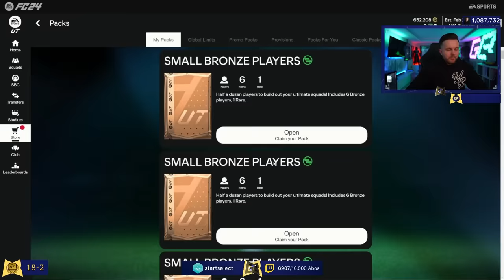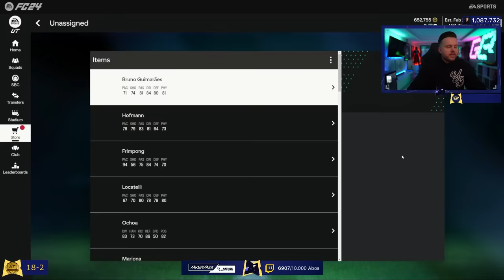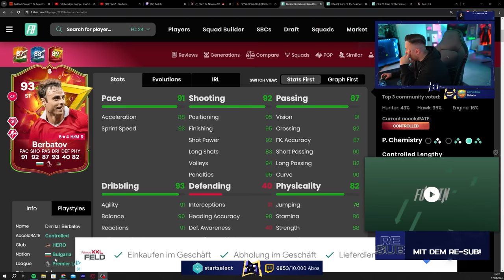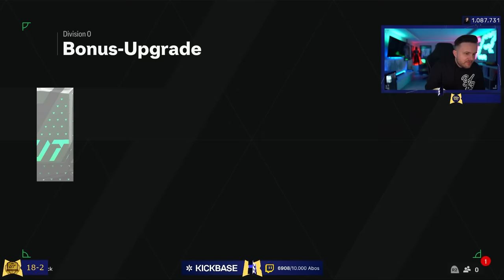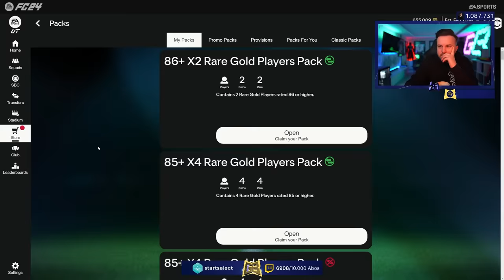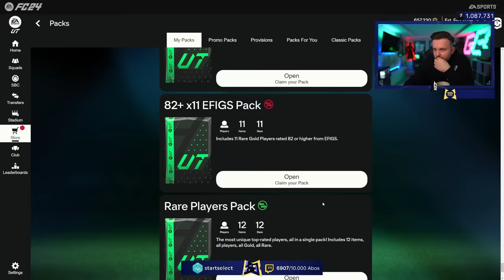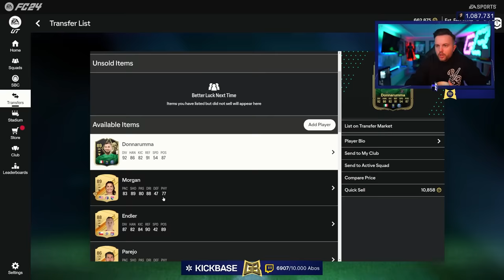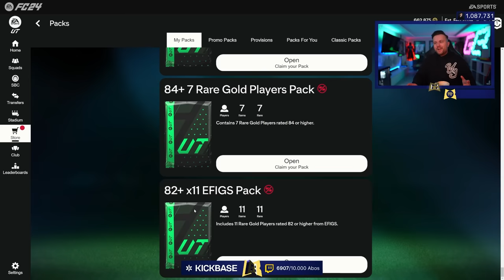Wir BAUEN unser RTG TOTS TEAM 😍 WL Team Bau 🚧 GamerBrother RTG #22